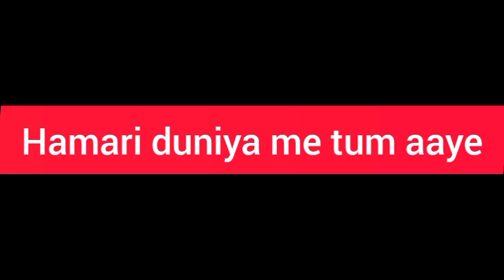Video _ कमरिया डोले _ _Neelkamal Singh _Shilpi Raj _ Kamariya Dole. Ashish Gagan bhojpuri song